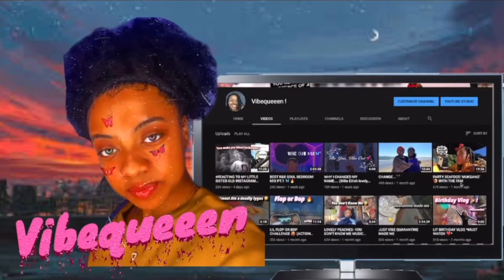I TRIED THE COTTON CANDY PICKLE PEOPLE ARE GOING CRAZY ABOUT 😳👀 | Vibequeeen !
I hope you guyzz enjoyed this video, don't forget to support ya girl with a like comment share and subscribe if you like my content and wanna see me face again, luvv you guys xoxo 💕!

Video Overview: So y'all today I tried the cotton pickle everyone has been going bananas about ever since dearra from dearra&ken posted it and went viral on the shaderoom. soooo I wanted to try and yea soo apparently she wasn't the one to create the combination it's was this other lady on YouTube who did but girl just see the video and see how ya girl likes or hate it.

Thank you guys so so much for supporting and watching my videos, NO fr I really appreciate you thank youuu, Hugs!!

To get a shout out in my video:
Post a pic or vid of you watching my videos w/ post notifications on + liked!
Tag me and
Be my the my fav comment 💨

FAQ:
How old am I  ? 16 (finna be 17 aye)
Use to record ? iPhone 8+
Use to edit ? iMovie
Grade ?12th

Tags 🍿